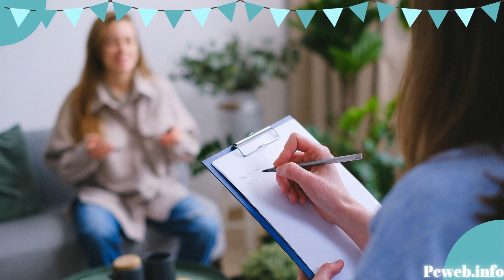¿Qué estudia la psicología?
La psicología se encarga de estudiar el comportamiento humano y animal, aplicando un amplio repertorio de métodos y postulados con la finalidad de comprender la forma en que los organismos responden a determinados estímulos.

Encontraremos diferentes enfoques y corrientes en la psicología, lo que deviene en una variedad de objetos de estudios que derivan de la conducta misma. En este sentido, es preciso ocupar mencionar algunas de las visiones que la psicología presenta sobre la conducta humana.

La psicología social se encarga de estudiar la forma en que el individuo y la sociedad se relacionan, haciendo énfasis en todas aquellas significancias que participan en el proceso de formación de un individuo como objeto social.

El psicoanálisis, otra de las corrientes de la psicología, se encarga de estudiar el aparato psíquico y su influencia en el individuo. El aparato psíquico está referido a la constitución de tres instancias mentales conocidas como consciente, subconsciente e inconsciente. Cada instancia ejerce diferentes procesos en la conducta y en su explicación.

La psicología conductual es aquella cuyo objeto de estudio se enfoca en la conducta observable, con una óptica estrictamente biológica de las respuestas que los organismos presentan. Es una de sus corrientes más antiguas, y al mismo tiempo, una de las más esperadas en el carácter científico de la psicología.